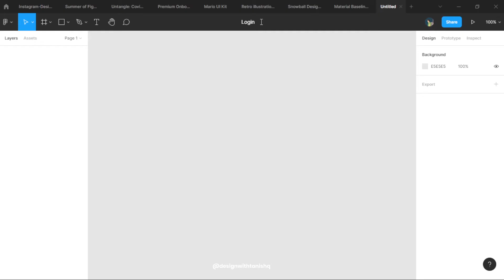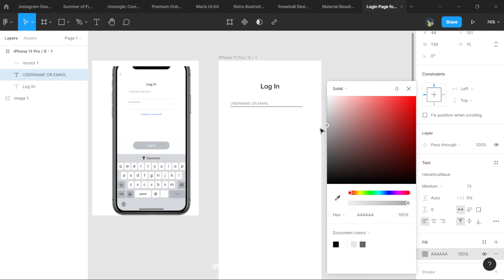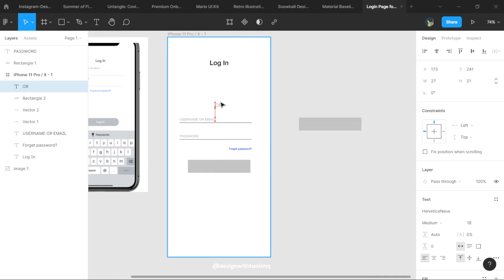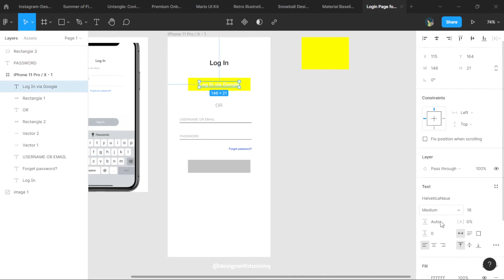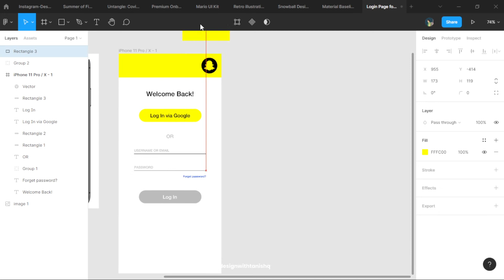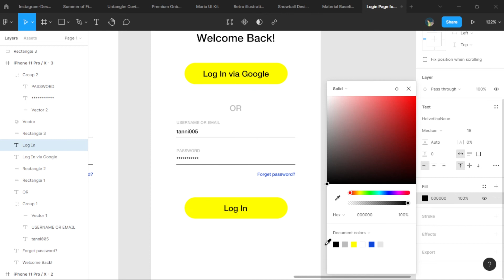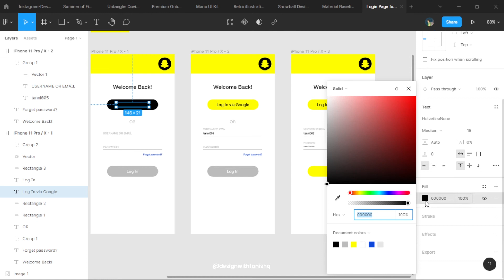Redesigning Snapchat Login page (Wireframing + Prototyping)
Check out sharpen.design for briefs and ideas.

Check out mobbin.design for inspiration and

Here is the link of the Figma community to download this template

Check out this FREE resource for creating your DESIGN PORTFOLIO in Notion

🔗 Links